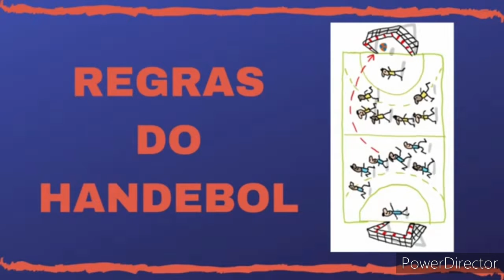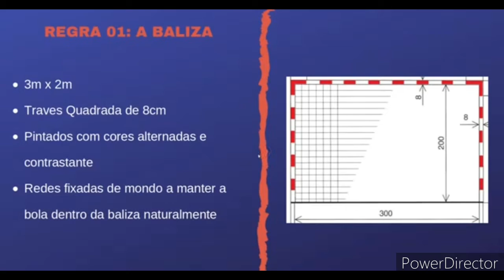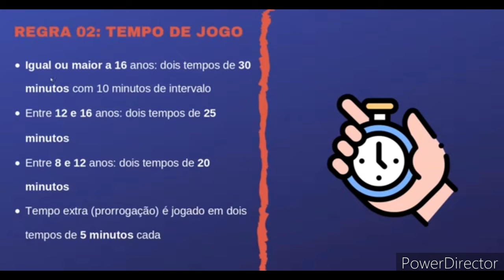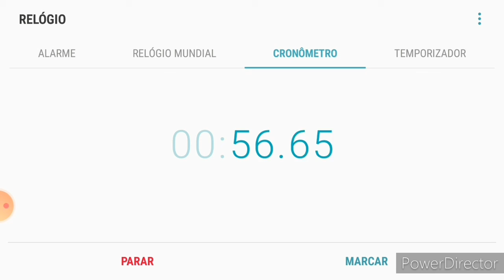Professor Sidnei - Educação Física - 8°Ano - Aula da semana 03 a 07